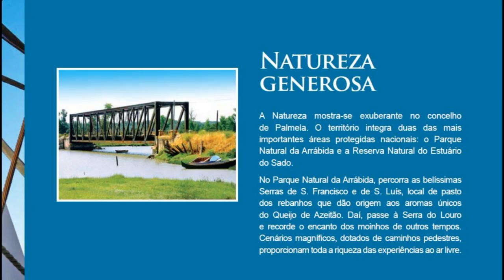Concelho de Palmela